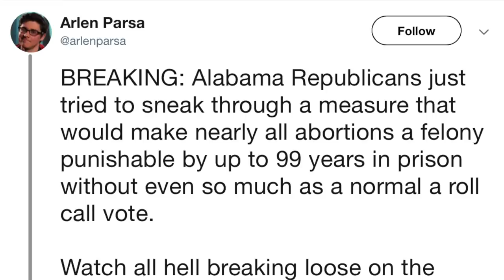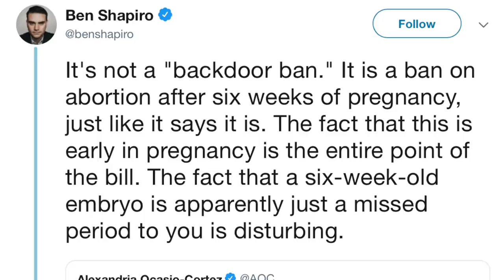WATCH: Chaos Ensues When Alabama GOP Tries to Sneakily Pass Abortion Ban